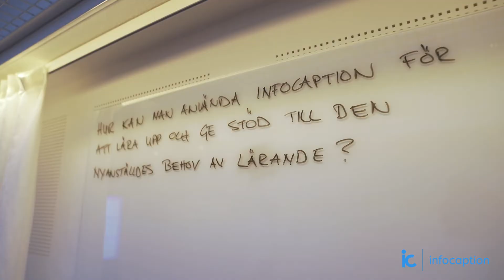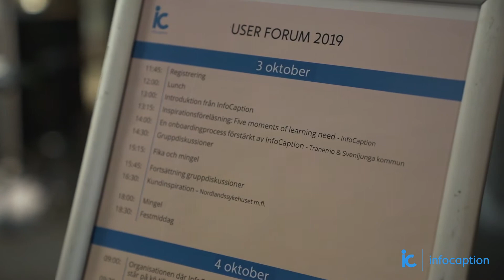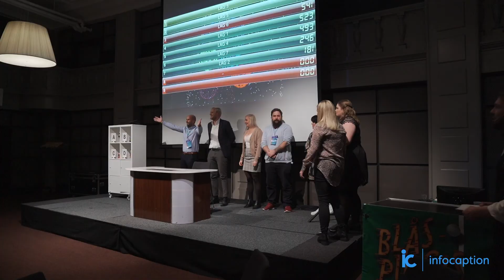Användarkonferens User Forum 2019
InfoCaptions användarkonferens User Forum är mötesplatsen där användare samlas för att ta del av produktnyheter, inspireras och utbyta erfarenheter med varandra.